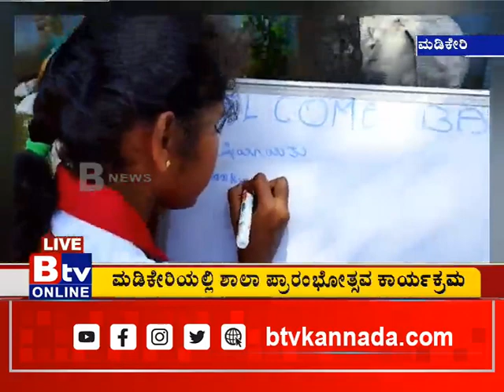ಮಡಿಕೇರಿಯಲ್ಲಿ ಶಾಲಾ ಪ್ರಾರಂಭೋತ್ಸವ ಕಾರ್ಯಕ್ರಮ ಅತ್ಯಂತ ಅದ್ಧೂರಿಯಾಗಿ ಜರುಗಿತು..!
Btv News Kannada : ಮಡಿಕೇರಿಯಲ್ಲಿ ಶಾಲಾ ಪ್ರಾರಂಭೋತ್ಸವ ಕಾರ್ಯಕ್ರಮ ಅತ್ಯಂತ ಅದ್ಧೂರಿಯಾಗಿ ಜರುಗಿತು..!